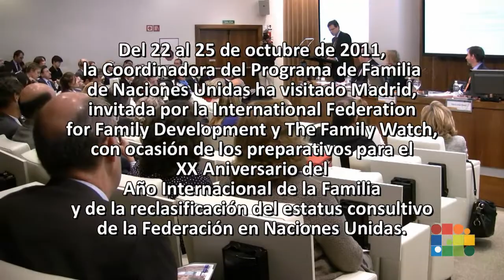La familia en Naciones Unidas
Algunos comentarios de los asistentes a actos celebrados en octubre de 2011 con ocasión del viaje de la Coordinadora del Programa de Familia de Naciones Unidas a Madrid, invitada por la Internacional Federation for Family Development y The Family Watch y con ocasión de los preparativos para el XX Aniversario del Año Internacional de la Familia y de la comunicación pública de la reclasificación del estatus consultivo en la ONU.